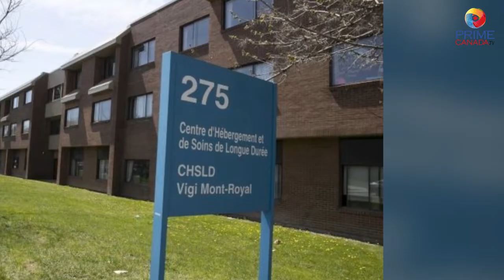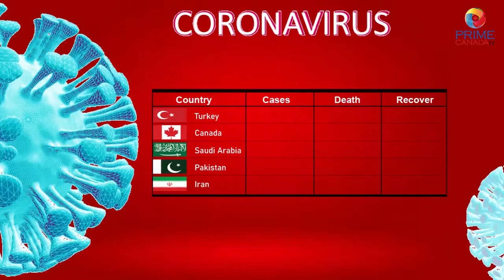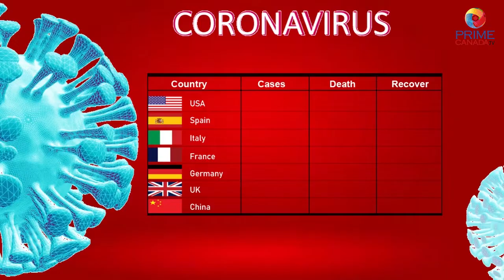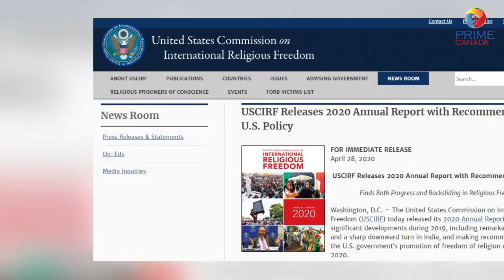Prime Canada Tv Bulletin - [15-05-2020] Canada Top Stories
- Montreal area elementary schools will only reopen in September, daycares to reopen June 1
- Staff infected at Vigi Mont-Royal seniors' residence
- Trump mulls ending 'the whole relationship' with China amid COVID-19 pandemic